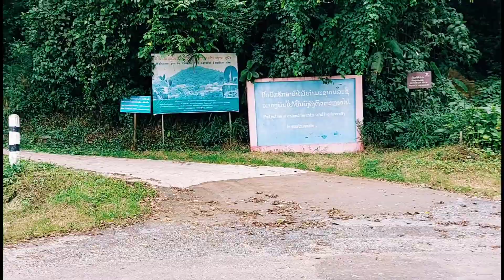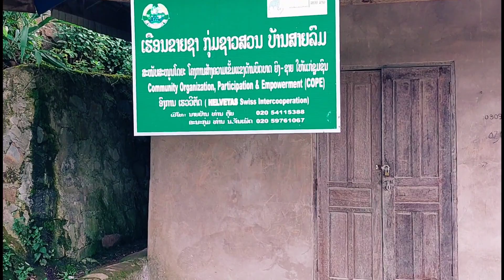Phong saly ep2 พงษ์สาลี